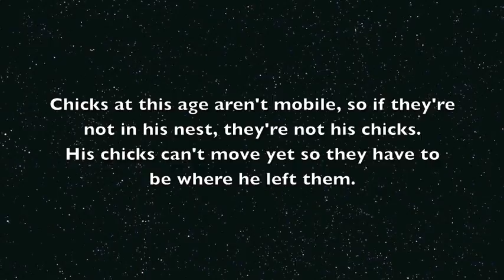Cockatiel chicks Part 4: Miss Gnomish, Piggy and Fluffy Duck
Only 3 of the 4 eggs have hatched;  Egg 3 isn't fertile.
Little Princess Fluffy Duck is 2 days old, and is 5 or 6 days behind Piggy in the Middle and 7 -8 days behind Miss Gnomish, the chick who hatched from the pointy eggs.
I have no idea of their sexes, I just assign them a sex when they hatch and stick to it.
Gnomish has started sprouting her crest and wing feathers.  Her eyes are open.  Piggy's eyes are open as well.
Little Princess Fluffy Duck is about a week off eye opening.  She's just a yellow fluff ball.